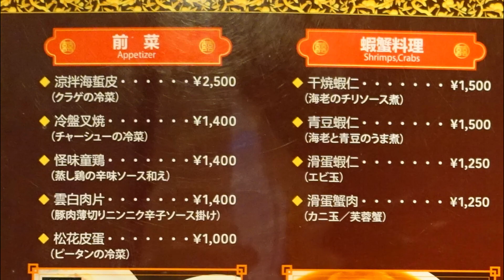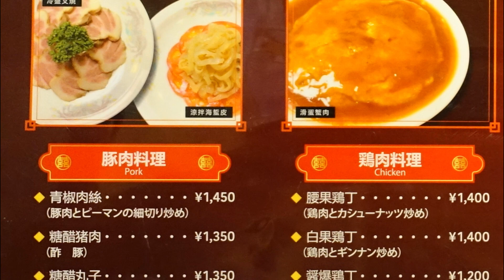【王華飯店】麻婆豆腐湯麺【食べログjsh】新潟県上越グルメ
中国料理　王華飯店
新潟県上越市仲町3丁目7-9
　　　　　１７：００～２２：００
電話番号　０２５－５２５－９０１２
週替わりサービスランチ
600円（大盛は＋100円）

■今回の食事
麻婆豆腐湯麺　　950円
大盛り　　100円

00:00　スタート
00:10　店舗情報
00:34　メニュー
01:29　食べ始め

上越スチール販売株式会社です。
コロナ禍から新潟県上越地方の飲食店様をご紹介！
撮影&動画公開は飲食店様の許可を得ています。
上越スチール販売株式会社
新潟県上越市本町6丁目3-10
事業内容
■耐火金庫
家庭用・業務用
机・椅子・会議テーブル・パイプ椅子など(1台からOK)
■OA事務機
プリンター・複合機など
■イナバ物置・ガレージの販売
1979年創業時より約40年イナバ物置代理店であります。
新潟・長野・富山は自社にて対応。関東エリアはメーカー直送。